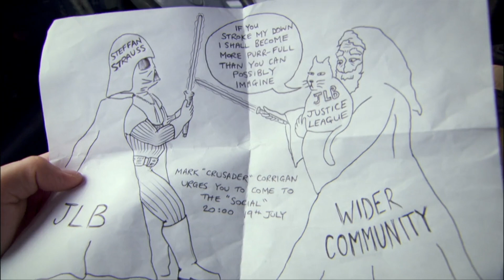Working For Super Hans | Peep Show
Desperate times call for desperate measures, even if it means calling Super Hans your boss!